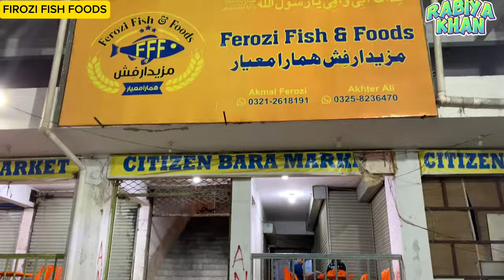Fish Dry Fruits Handi 1st time in Karachi Pakistan || Trout fish in bhatti tawa fish in one place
100 dollar street food pakistan,
1 dollar street food in pakistan,
pakistan cheapest street food,
pakistan street food vlog